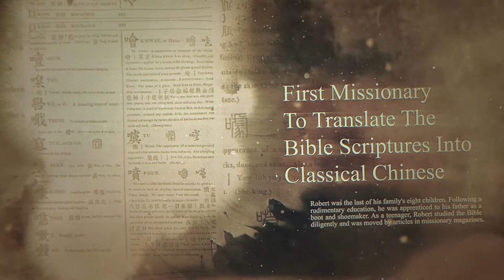Robert Morrison: Unveiling a Trailblazing Journey | Official Trailer | Heroes For Christ | The Ark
Discover the extraordinary life of Robert Morrison in this captivating trailer. Follow his inspiring journey as he breaks barriers and leaves an indelible mark on history. Get ready to be inspired by his resilience, determination, and unwavering spirit. Don't miss the chance to witness the incredible story of Robert Morrison unfold before your eyes.